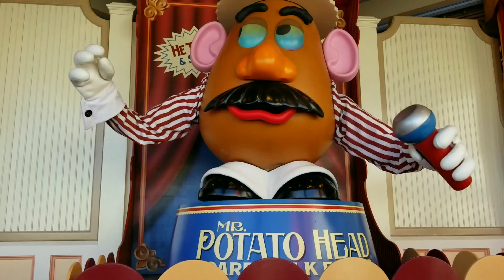A Party in Disneyland?! Everything is Turning Turtle! [Disney Trip pt.5]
In today's vlog we conclude our first day of our trip still on the hunt for a sweatshirt. After looking in three completely different stores, we failed. We did however, stumble upon a dance party in Tomorrowland, and I could not resist doing the Macarena! We then headed over to It's a Small World to check out the original version now that the holiday overlay has been removed. While riding, we discovered something shocking... Elvis has left the building. To end the night, we hopped aboard the Jungle Cruise, and capped it off with two new churros, the pop rocks and the maple bacon.